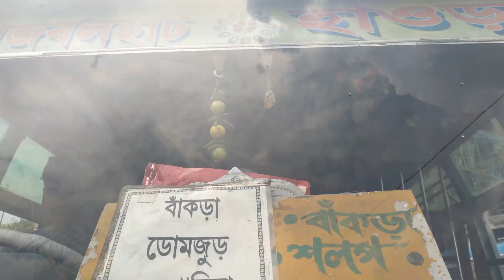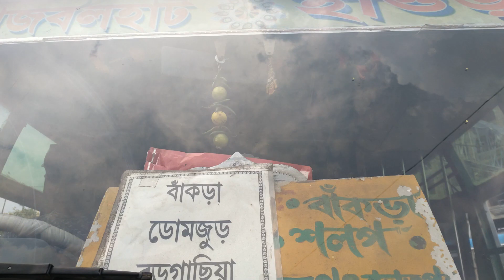Howrah - Rajbalhat Bus Route And Stand, Rajbalhat To Howrah Bus Stand, With Full Information.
And I'm Here To Provide You Bus Related Informative Videos In My Youtube Channel Explorer Saikat.

So In This Video You Will Get All The Information About Howrah - Rajbalhat Bus Route (Bus Timing, Bus Fair, Names Of All Bus Stops) Etc. .

And For More Bus Related Video Updates You Can Also Visit